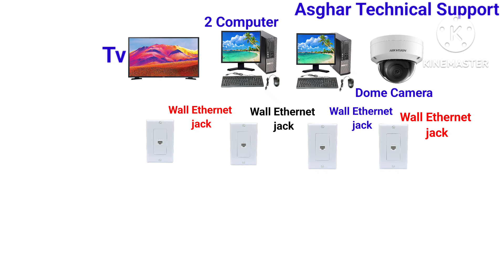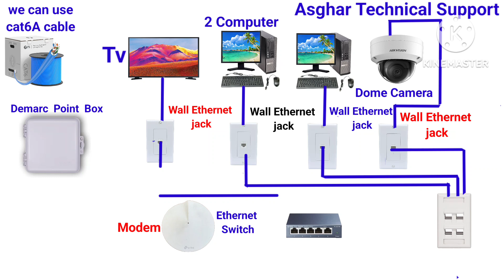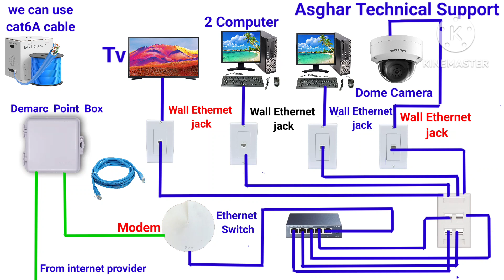Ethernet Home Network Installation Wiring Diagram Using CAT6 A Cable.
To properly install an Ethernet home network using Cat6 cables , you must  follow a structured diagram to ensure a seamless connection between the demarc point box modem,and ethernet jack,Begin by mapping out the route where the cables will run, ensuring they are hidden or neatly tucked away for a clean setup.

ATS-Asghar Technical Support